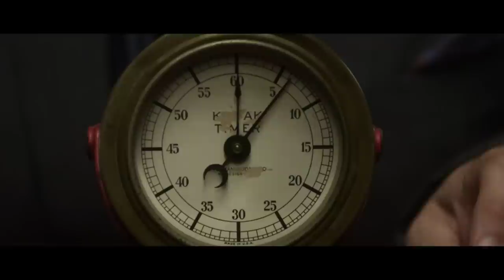'Would You Rather' Trailer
Director: David Guy Levy

Starring: Brittany Snow, Jeffrey Combs, Jonny Coyne

Desperate to help her ailing brother, a young woman agrees to compete in a deadly game of "Would You Rather," hosted by a sadistic aristocrat.